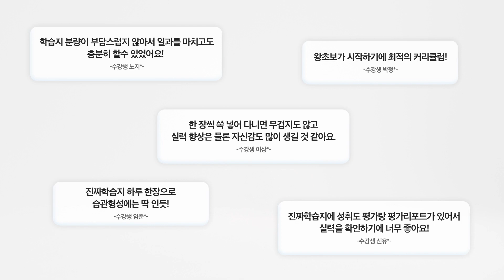"하루 한 장, 하루 10분", 진짜학습지로 시작하는 외국어 공부💕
하루 10분으로 해결하는 외국어,
공부 습관이 형성되면
외국어 쉽게 공부할 수 있어요💜!